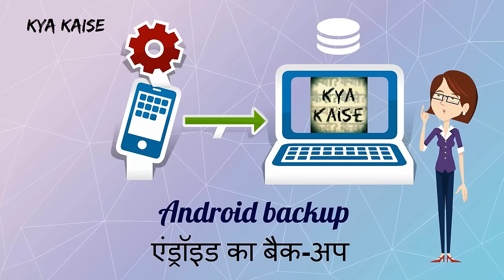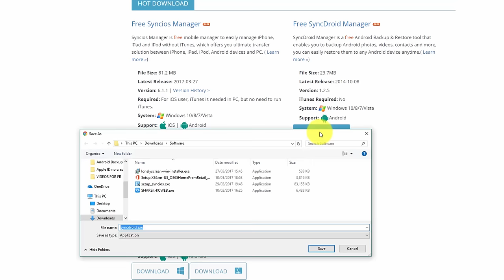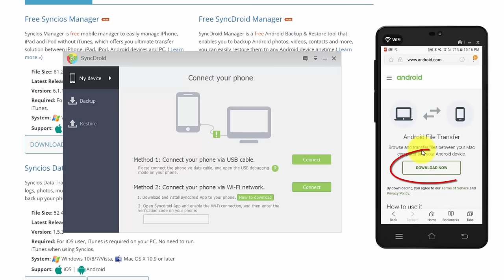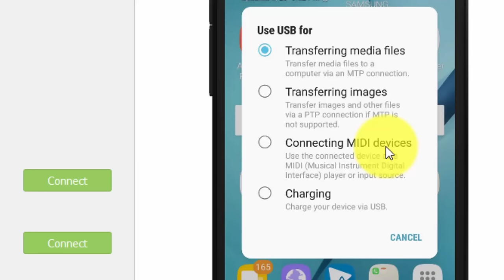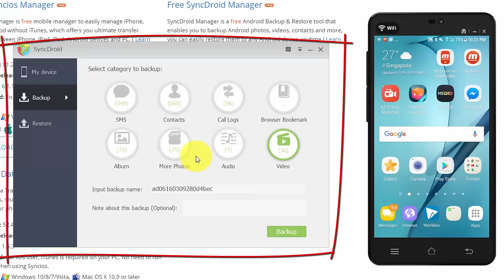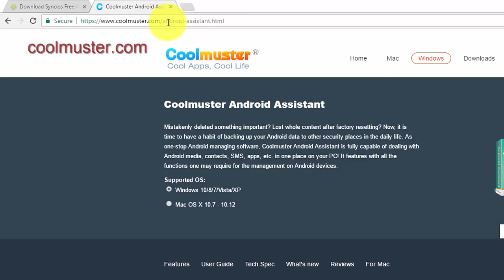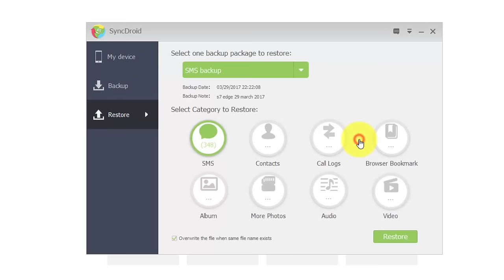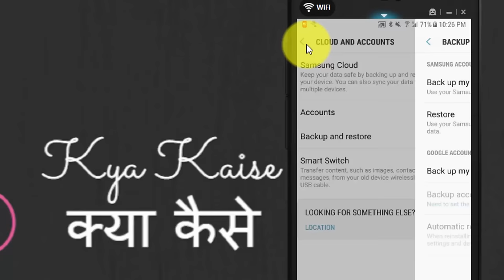How to Backup an Android phone to your Computer? Android ko PC par back-up kaise karte hain?